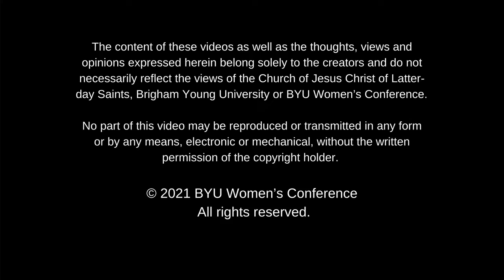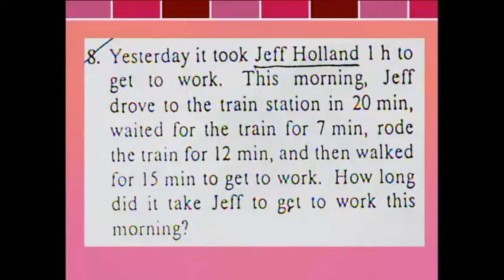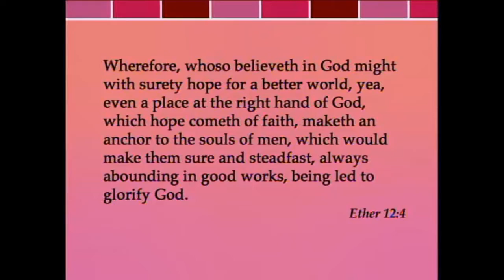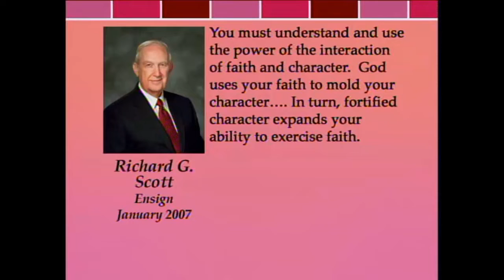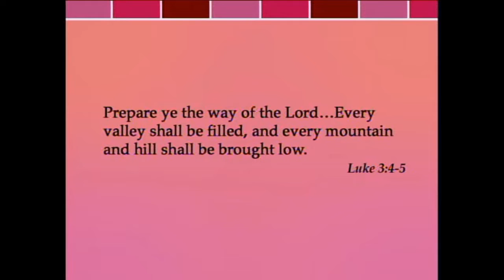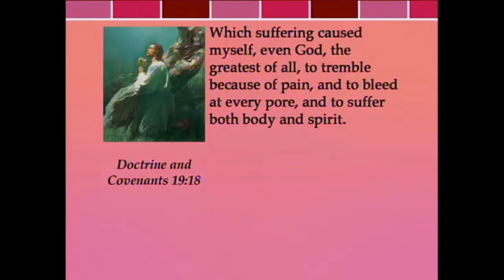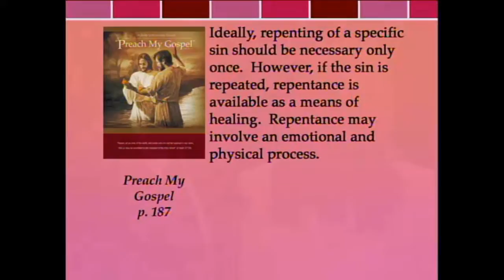"Faith, an Anchor for the Soul" by Brad and Wendee Wilcox | BYU Women's Conference, 2007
This BYU Women’s Conference address by Brother Brad Wilcox and his daughter, Wendee Wilcox, was given on May 3, 2007.

The content of these videos as well as the thoughts, views and opinions expressed herein belong solely to the creators and do not necessarily reflect the views of the Church of Jesus Christ of Latter-day Saints, Brigham Young University or BYU Women’s Conference.